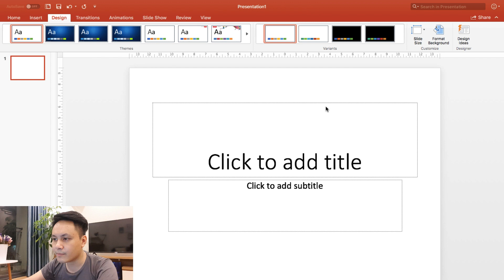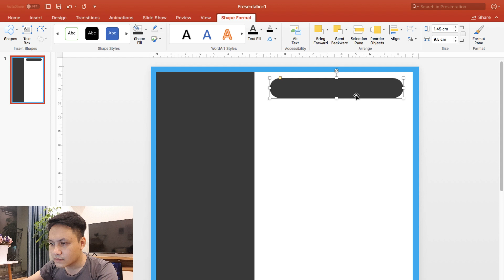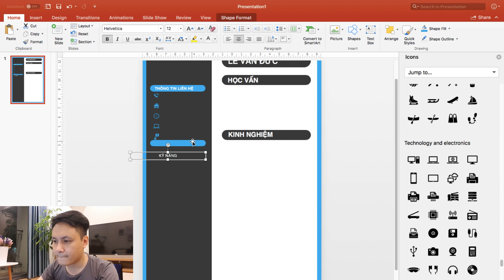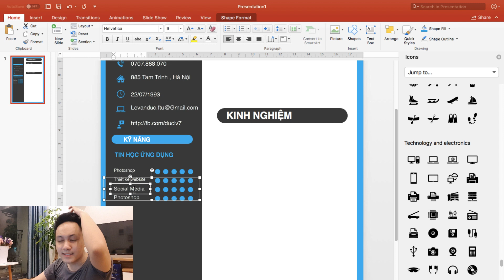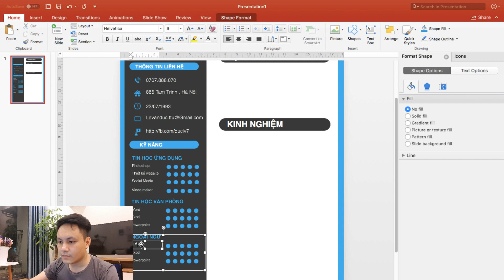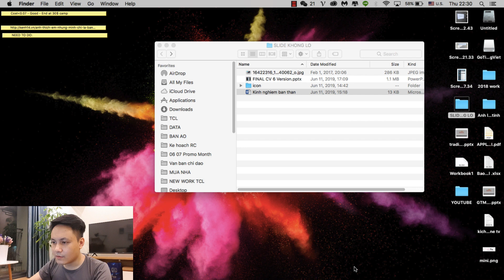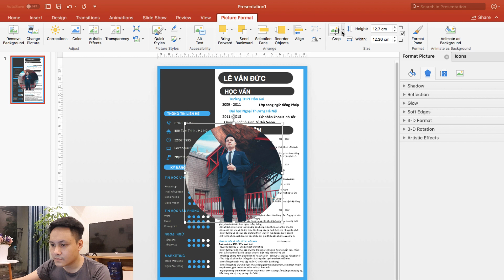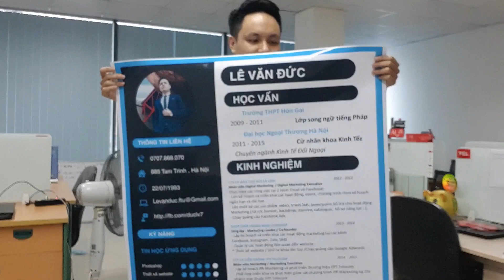THỬ THÁCH LÀM CV XIN VIỆC KHỔNG LỒ BẰNG POWERPOINT | Vlog Zớ Zẩn #9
Cùng Đức tham gia thử thách tự tay thiết kế làm một CV chuyên nghiệp khổng lồ để đi xin việc bằng phần mềm thuyết trình powerpoint nhé!

CV Chuyên Nghiệp Theo Ngành Giúp Nâng Cao Cơ Hội Việc Làm. CV Phù Hợp Mọi Ngành Nghề.
Tham khảo nhiều Mẫu CV Hiện Đại. Top Mẫu CV Tiêu Chuẩn. Những Mẫu CV Ấn Tượng. Các Mẫu CV Cao Cấp Free.